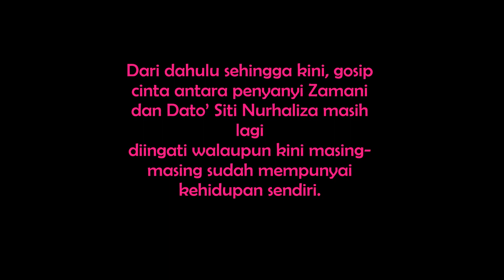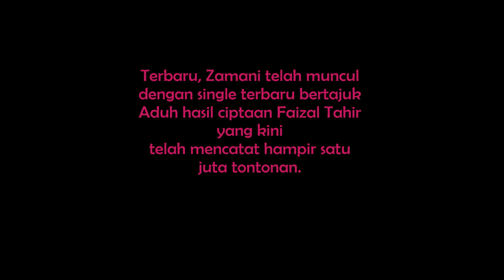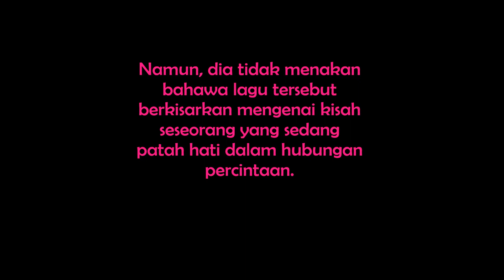"Saya Dah Berulang Kali Bagitahu! Dia Isteri Orang!"Zamani Minta Hormat Status Tokti